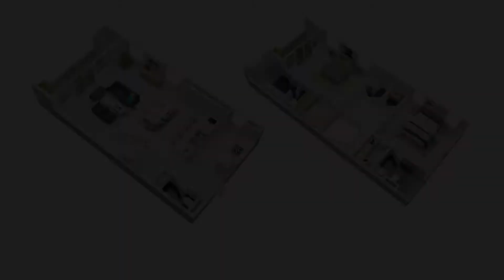Dream 36 Edit V3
Dream- Luxury Apartment Complex Overlooking Ironshore apartment